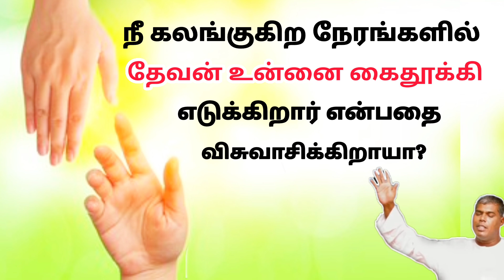TPM Message | கலங்கின நேரங்களில் தேவன் நம்மை கை தூக்கி எடுக்கிறார்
கலங்கின நேரங்களில் தேவன் நம்மை கை தூக்கி எடுக்கிறார் | பாஸ்டர் துரை